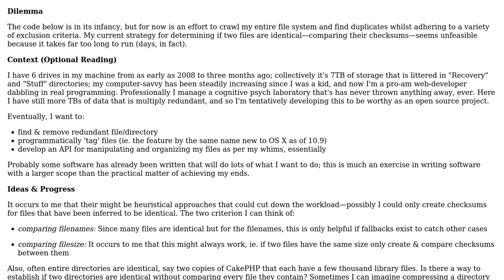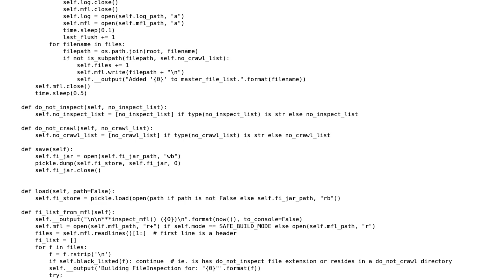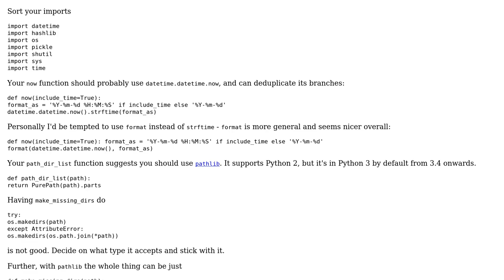Code Review: Looking for identical files (or directories) in a filesystem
With thanks & praise to God, and with thanks to the many people who have made this project possible! | Content (except music & images) licensed under CC BY-SA | Music | Images & others | With thanks to user Veedrac user Jonline user Jamal and the Stack Exchange Network Trademarks are property of their respective owners. You are responsible for your own actions.